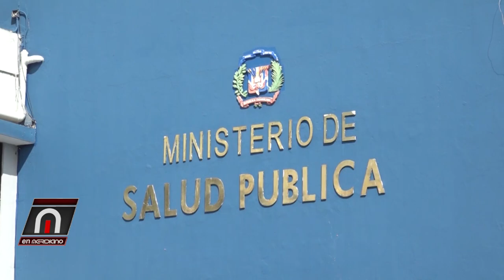Modesto Reyes Este Gobierno Oligarquía Importadora, ha quebrado pequeños comerciantes y agricultores